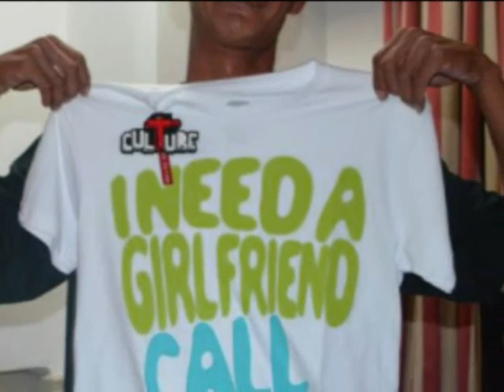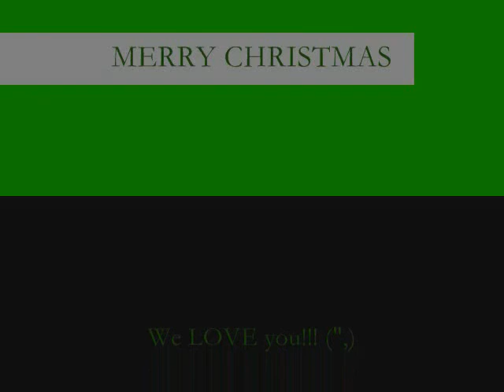Shake Up Christmas :)